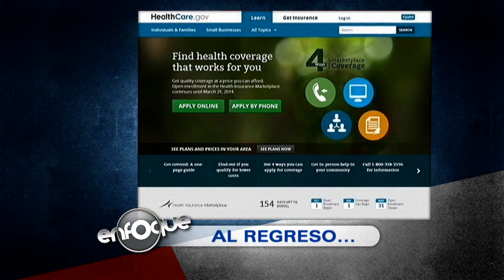Nancy Pelosi: "Hemos visto deportaciones injustificadas" | Enfoque | Noticias Telemundo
Video oficial de Noticias Telemundo. La congresista demócrata Nancy Pelosi dijo en entrevista a la corresponsal de Telemundo Lori Montenegro que si alguna persona se encuentra en los Estados Unidos no tiene suficiente documentación, esa no es una razón para ser deportado.